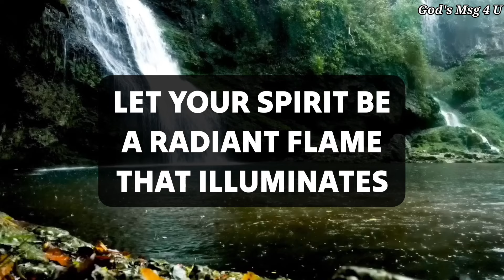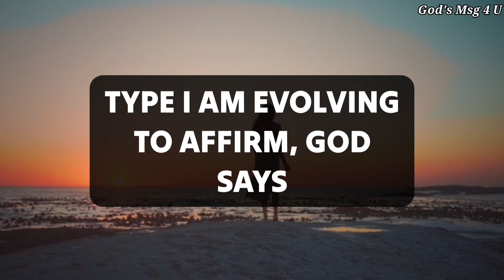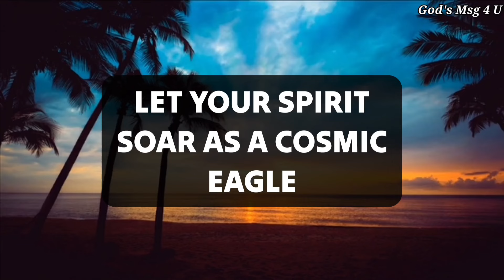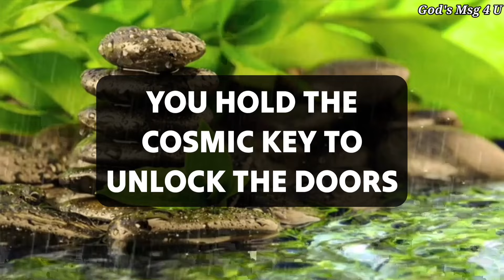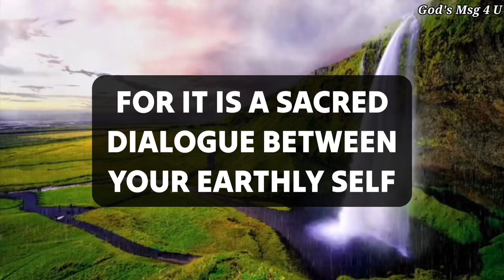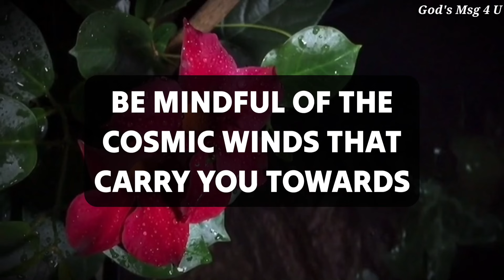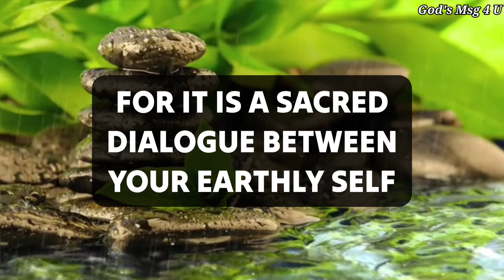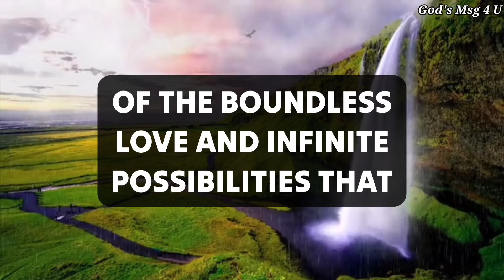HOW TO BE SUCCESSFUL IN LIFE WITH GOD.💌TO KNOW OPEN IT IMMEDIATELY. ✝️jesusmessage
11:11💌God says, Someone is planning to put you in Jail...🌈Angels Message✝️Gods Message 1111 Share 💌 This Gods Divine Message With Your Family 👨‍👩‍👧‍👦 And Friends As Well As Those Who Need Guidance From The Universe. 🌌 stay tuned ☺️🥰 Infinite love and Gratitude ❤️🙏 BE HAPPY and Spread Happiness😊🥰 ❤️🌼Thank you🌼❤️🌼🧚 take care😄☺️ ▬▬▬▬▬▬▬▬▬▬▬▬▬▬▬▬▬▬▬▬
This Video Includes All These Searches 👇
1.God message for me today
2. God message for me
3. God message
4. God's message
 5. God message for you
6. Message from god
7. God's blessings message
8. Jesus message
9. God's message for me today
10. God message tarot
11. God's message for me
12. God's message today
13. Message of god
14. Sermons
15. God's message for you today
16. Motivational
17. Message from universe
18. Urgent message from god
19. Universe Message
20. Faith quotes
21. Jesus quotes
22. Church
 23. Joel Osteen
 24. Bible quotes
 25. Bible message
26. Quotes god
27. God's Motivation
28. Bible god quotes
29. Life quotes
30. Faith god quotes
 31. Christian Motivation
 32. The Lord Helps
33. God Helps
34. Grace for purpose
35. Jesus Status and Quotes
36 God's msg 4 u